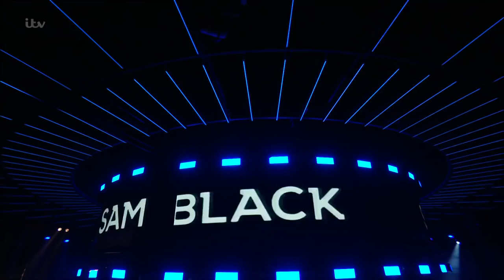The X Factor UK 2017 Sam Black Live Shows Full Clip S14E22